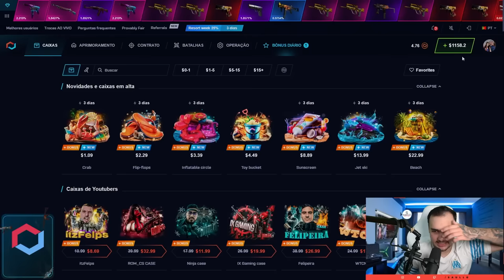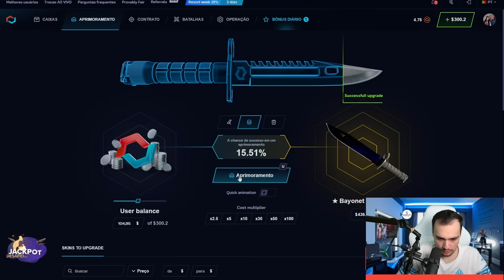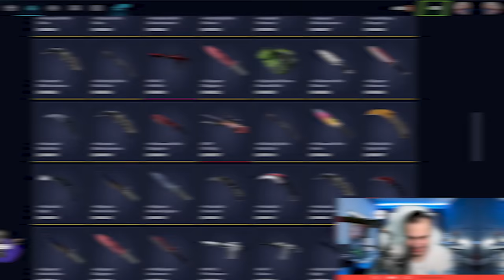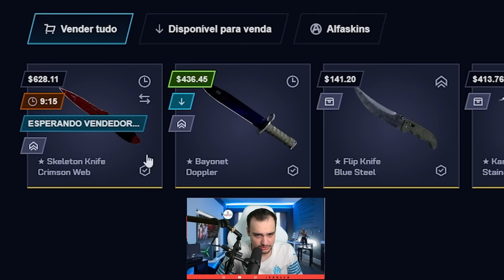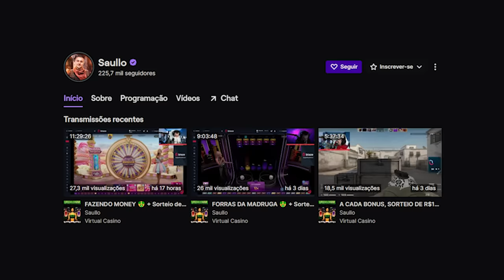O Rei do Profit NUNCA PARA 🤑 ( Skeleton Case Hardened )